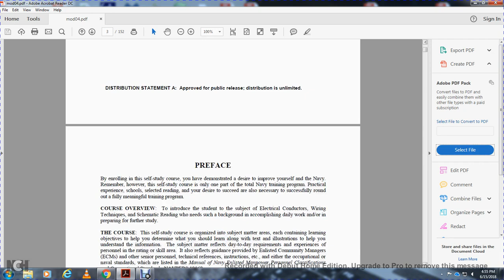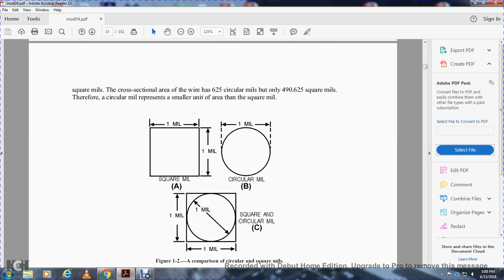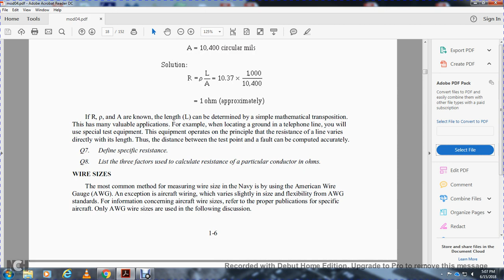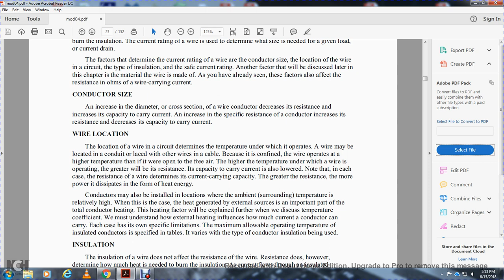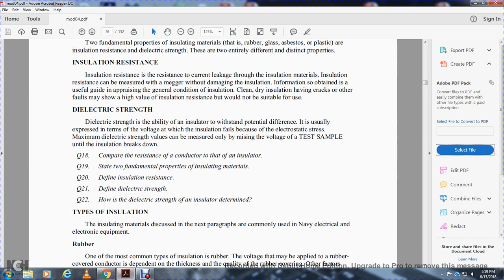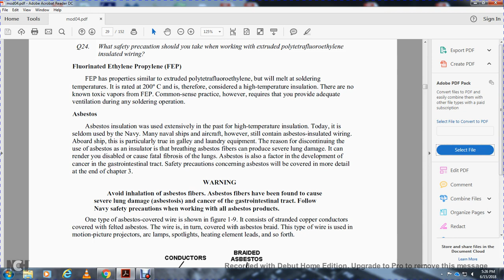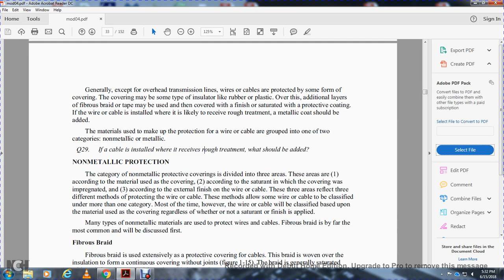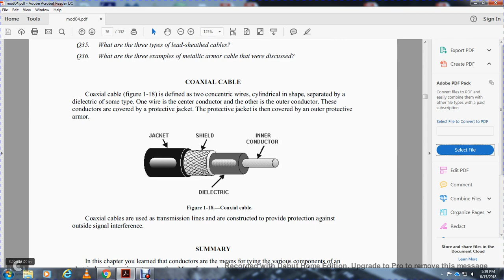NEEETS MODULE 4 INTRO ELECTRICAL CONDUCTORS, WIRING TECH AND SCHEMATIC CHAPTER 1